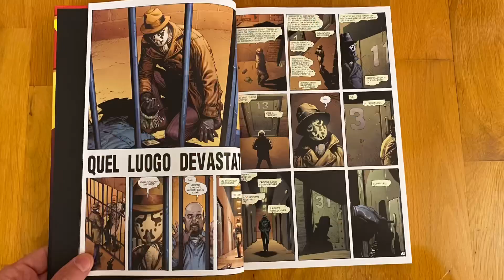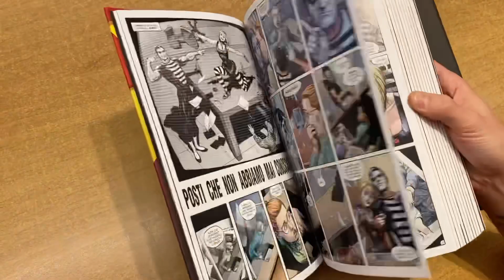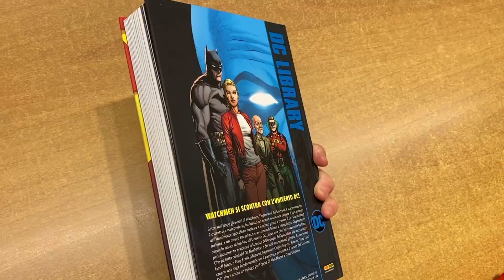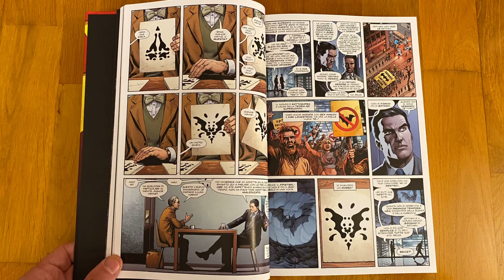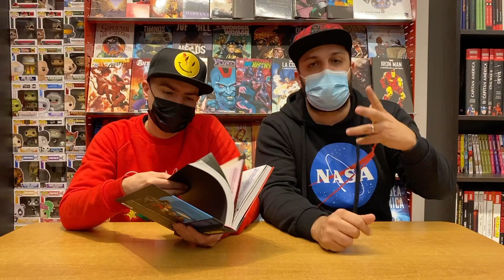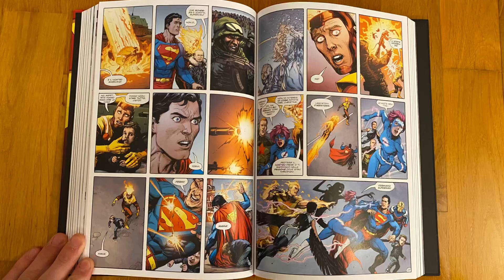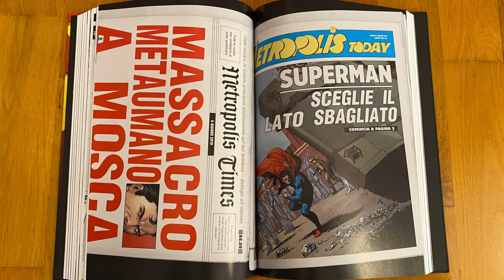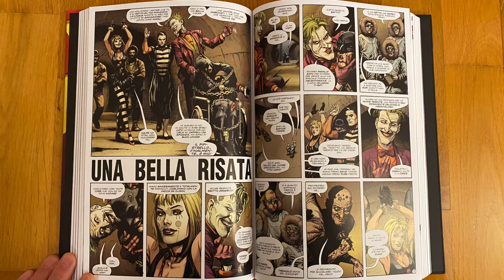DOOMSDAY CLOCK: EH BEH, ARTE!!!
Siamo di fronte ad una storia che non faticherà ad entrare nell'Olimpo dei migliori comics mai scritti. Un fumetto monumentale che collega l'opera d'arte di Alan Moore al panorama fumettistico DC Comics. Doomsday Clock è un insieme di guizzi che anche se non sono originali al 100%, sono tutti ottimamente incastrati tra loro per creare un tomo che si fa leggere tutto d'un fiato. Voi l'avete letto? Cosa ne pensate?
Commentate, condividete e MiPiacciate!

Sito con la A

Link generico per supportarci con un acquisto:

36078 Valdagno (VI)